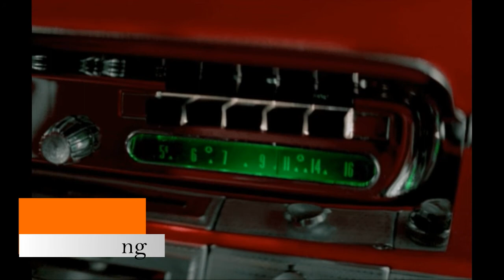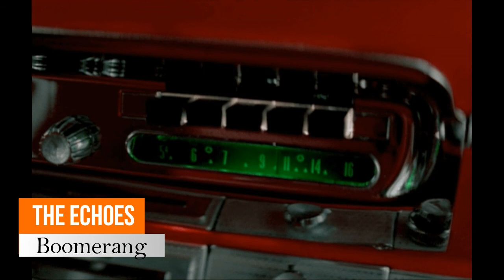THE ECHOES - Boomerang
HARRY BOYLE.
JIM TRAGAS.
TOMMY MORRISSEY.
1961.